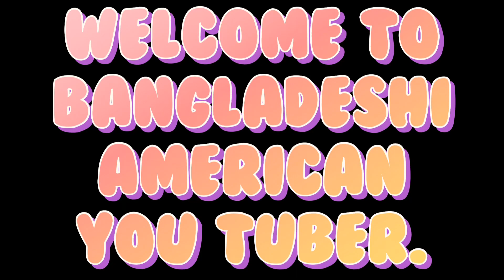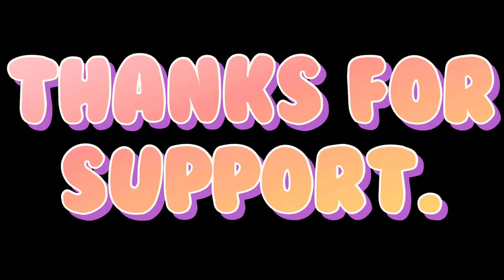Brother & sister visited grocery store.